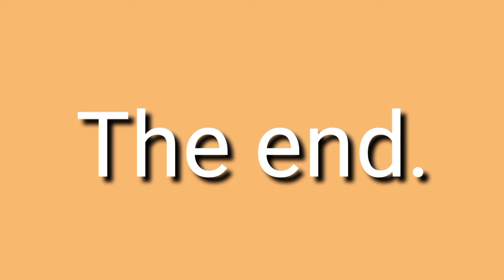Springwood school ni madamrangni Dance.(Garo video)